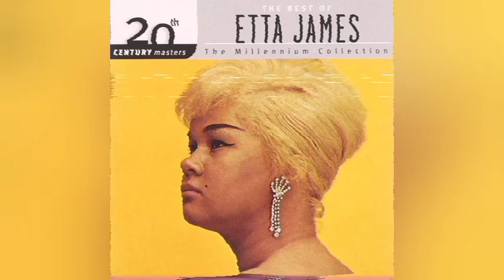Tell Mama (9)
Etta James' 20th Century Masters: The Millennium Collection - The Best Of Etta James (Album)